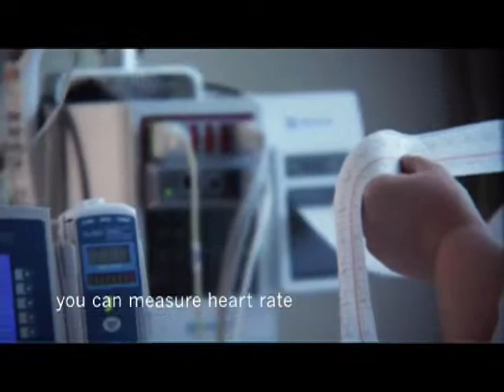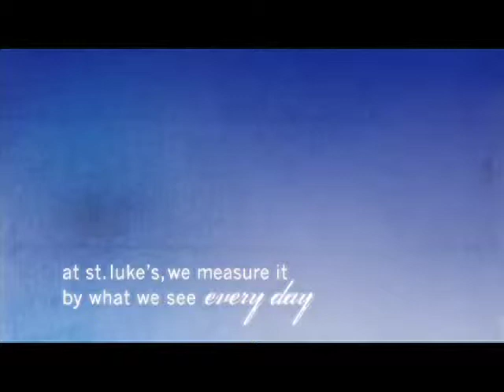St. Lukes Brand Equity Video